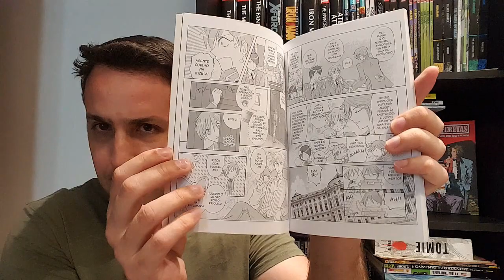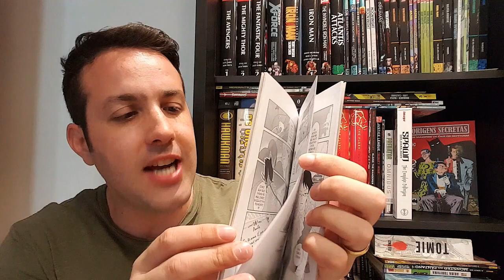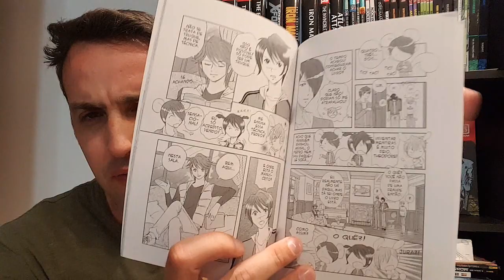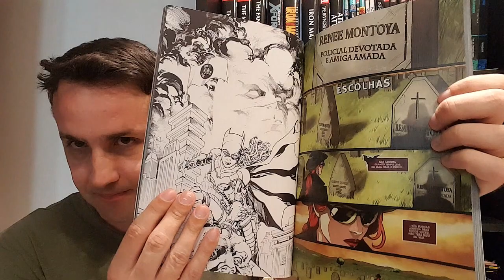O Príncipe do Best Seller / Injustiça - Deuses Entre Nós vol 7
Resenhas / review dos quadrinhos do video:
- O Príncipe do Best Seller Vol 1 a 6 (Editora HQM)
- Injustiça - Deuses Entre Nós vol 7 (Editora Panini)

Outra grande ajuda é compartilhar a hashtag
Para os fãs de crossovers

Como proceder? Fiz um breve tutorial explicando, inclusive com imagens:

- Logo abaixo de cada vídeos tem um botão escrito "Adicionar a". Clique nesse botão.

- Colocar um nome pra sua Playlist, como no exemplo da imagem abaixo

- Você pode adicionar quantos vídeos quiser, porém, quanto mais vídeos adicionar, mais estará ajudando o canal. Basta ir em cada vídeo da sua preferência e clicar em "Adicionar a" colocando-o na pasta que você criou.
- Em seguida, você precisa abrir a sua playlist, indo no canto superior esquerdo, e clicando

Ao clicar no botão da rede social desejada, como Facebook, abrirá a caixa de diáologos para você escrever uma mensagem para seus seguidores. Digite a hashtag CHQsrumoaos60mil e / ou crossoversnoCHQs. Clique em "Publicar" e fim!

Central HQs

Rede Sociais.

Copyright